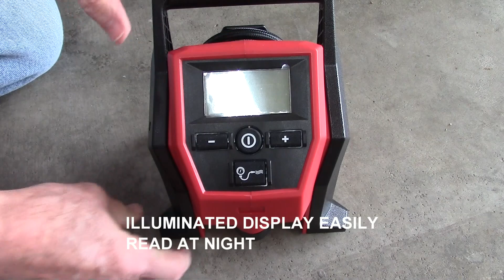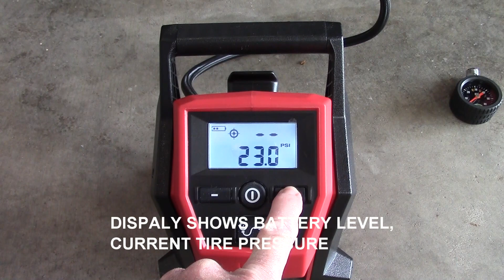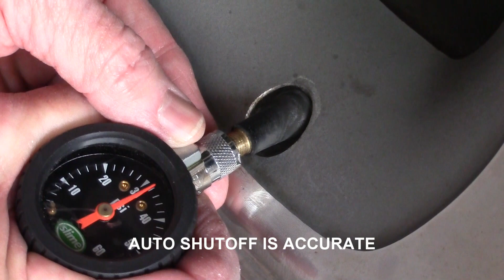Milwaukee Model # 2475-20 M12 12-Volt Lithium-Ion Cordless Compact Inflator (Tool-Only)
FASTEST CORDLESS TIRE INFLATOR. The Milwaukee M12 Compact Inflator delivers fast, accurate, easy inflation with the portability to take anywhere. The inflator has the capability to complete demanding applications like car, LT truck, and compact equipment tires, the M12 Compact Inflator gives users ultimate power and efficiency. Rated to deliver over 120PSI, The high efficiency motor and pump top-off car tires in under 1 minute. The TrueFill Auto shut-off technology delivers highly accurate pressure, protects from overfill, and automatically senses speed of fill to deliver precise shut-off at the desired PSI. Additionally, the unit includes a large easy to read back-lit LCD, anti-vibration feet, and 26 inch hose with an all brass Schrader chuck.
Fastest Cordless Tire Inflator: Top-off a car tire in under 1 minutes. (28 - 35 PSI)
Inflates car, LT truck, and compact equipment tires.
REDLINK Intelligence: TrueFill Auto Shut-off technology increases accuracy, protects from over-temp and over-fill.
High efficiency pump and motor for true 120 PSI capability.
Illuminated digital gauge with target and current pressure reading.
Top off a car tire in under 1 minutes 28-35 psi, fills a LT truck tire in under 4 minutes 30-45 psi.
Compact, portable, and easy-to-store in any car or truck.
Weather and impact resistant with a reinforced cage.
Anti-vibration feet for no tool movement while running.
3-year warranty.
Includes: 2475-20 M12 Compact Inflator Ball Inflation Needle, Presta Chuck, Schrader Chuck, Inflator Nozzle
Compatible with all M12 batteries